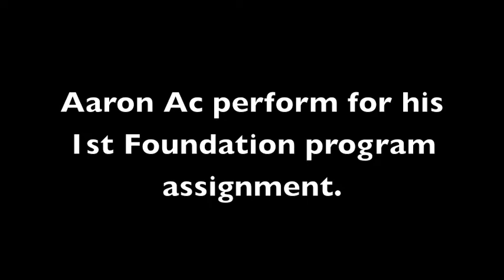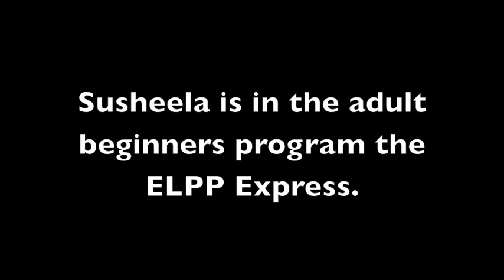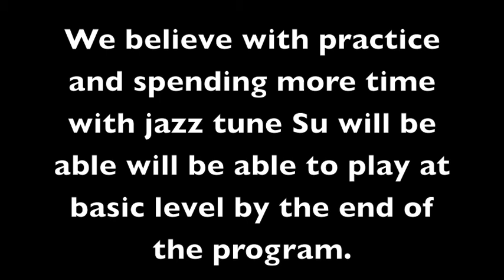FJGP 1st class performance for foundation and ELPP Express program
Aaron A 1st foundation program class performance and Susheela 1st ELPP Express class performance on the 10tyh,Nov 2012